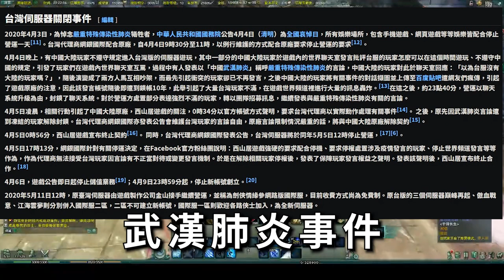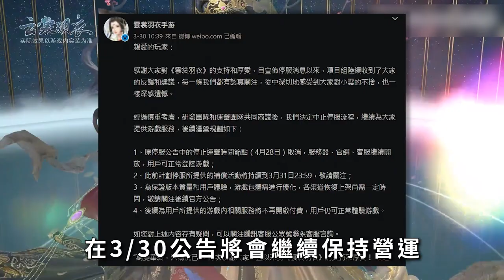【２４】《新劍俠世界3 &回顧劍俠時光之旅》自1997年開始的武俠夢，是該夢醒棄劍亦或笑傲江湖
00:00 回顧劍俠時光之旅
03:58 看評測的時光機

如果資料或者內容有誤，歡迎留言討論指教。
可能眼睛看太多文案容易錯亂...。